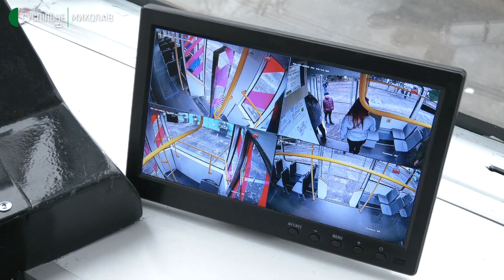Адаптери для підзарядки та відеоспостереження: у Миколаєві на маршрут вийшов модернізований трамвай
Працівники комунального підприємства "Миколаївелектротранс" модернізували трамвайний вагон КТМ-5. Вагон забезпечили адаптерами для підзарядки мобільних пристроїв та відеоспостереженням. Капітальний ремонт трамвая на підприємстві робили протягом п’яти місяців.